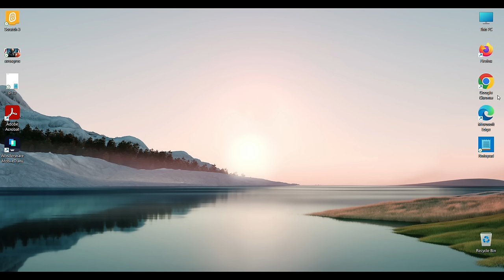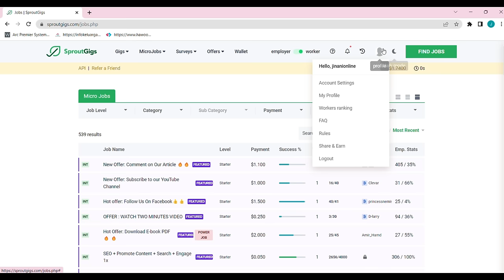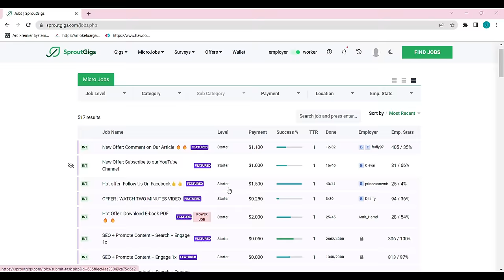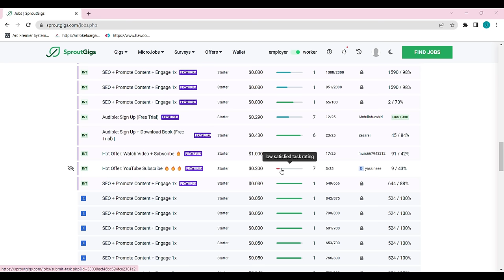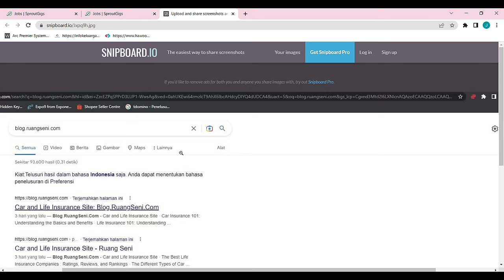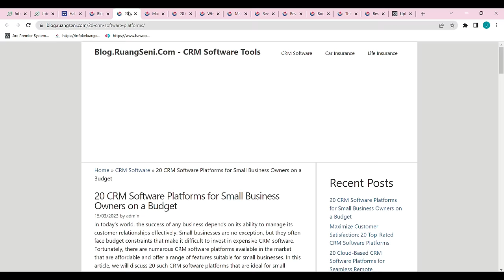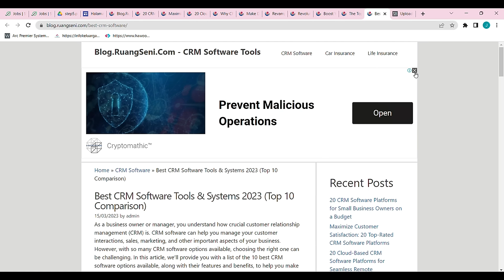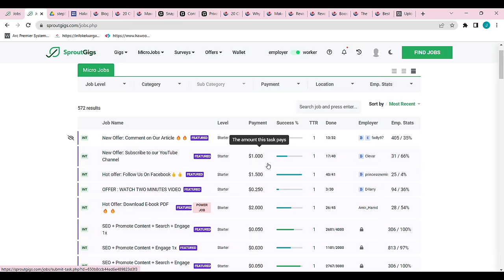Sproutgigs 01 - Earn DOLLARS From INTERNET | ගෙදර ඉඳන් ඩොලර් හොයන මැජික් එක | ShaJinani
In this video, I'm showing you all how to earn dollars from internet . Rs 35,000/- per month..!! :)

මම මේ වීඩියෝ එකෙන් අද ඔයාලට පෙන්නන්න හදන්නේ හරිම ලේසියෙන් ගෙදර ඉඳන් ඩොලර් හොයන මැජික් එකක් ගැන. මාසෙකට රුපියල් 35,000ක්...!!